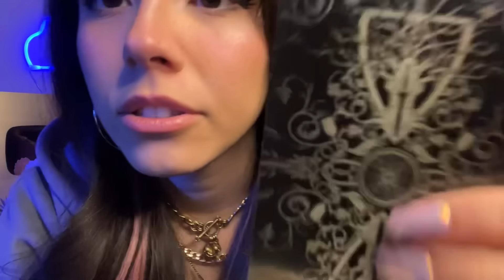ASMR Face Exam 👩🏻‍⚕️🔍✨ (Up Close Personal Attention)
💫IGs:
@ LunaBloomASMR